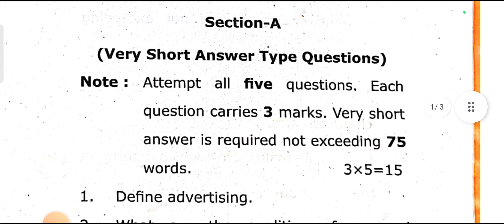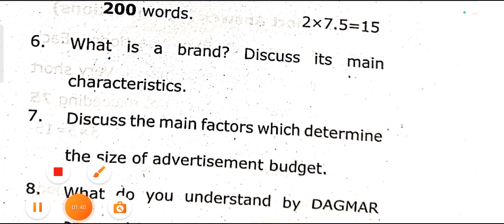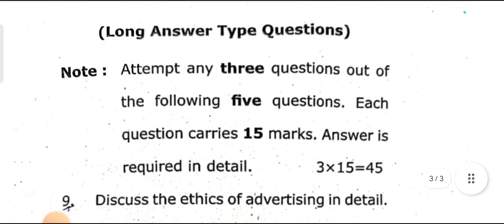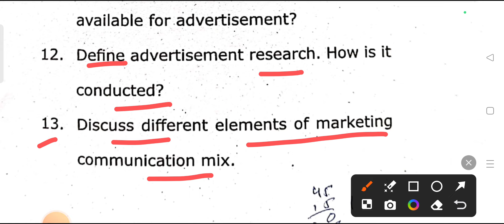Advertising Management | BBA 3rd | PYP Dec 2023